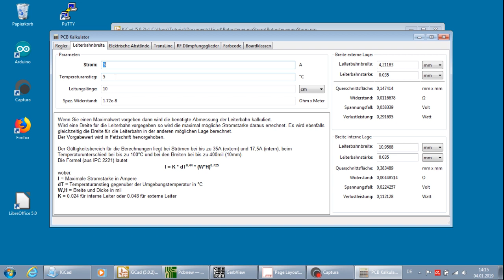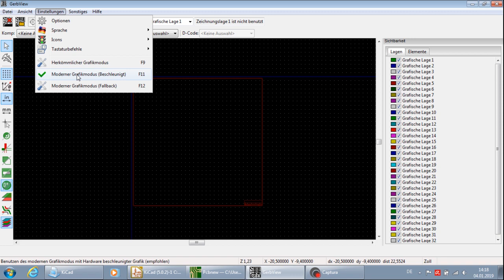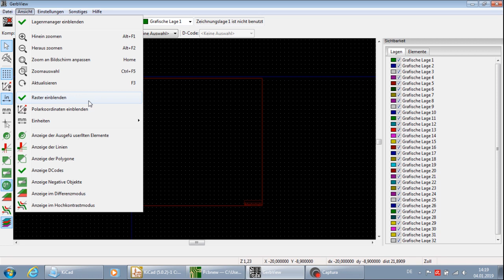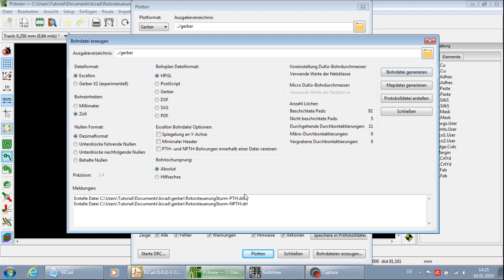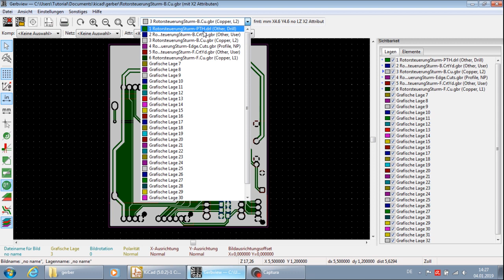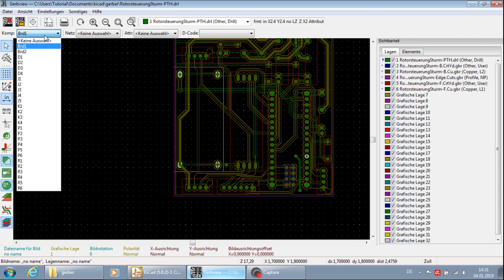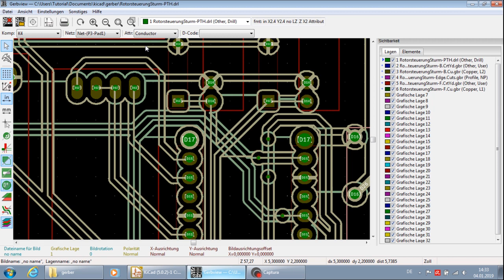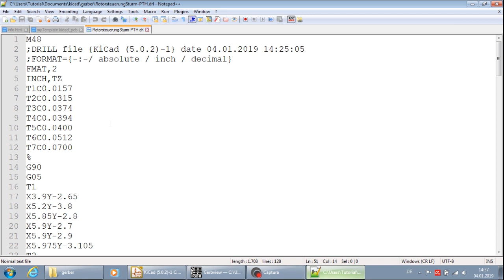KiCad 5.0.2 Tutorial Deutsch Teil 4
Erzeugen von Gerberdateien und betrachten  im Gerbereditor von KiCad